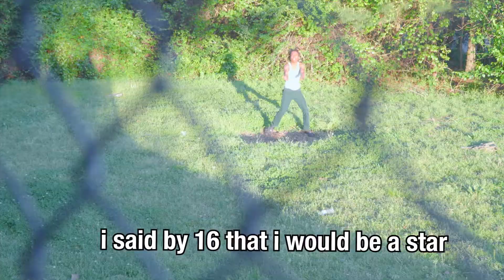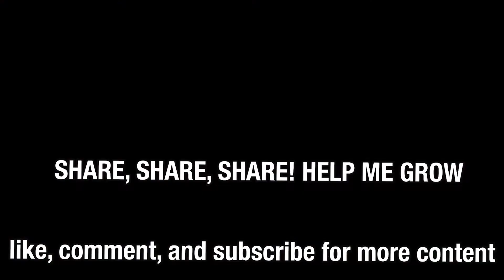Trilly!- Zayne (Official Music Video)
Official Video for Zayne prod. by Zayne [shot by @tre.theotherworldly]
(Trilly! Tuesday! Exclusive #2)
Awaken From Reincarnation EP Out Now!
Follow Trilly!